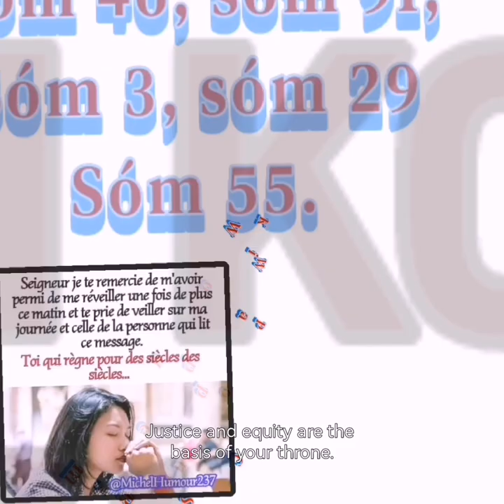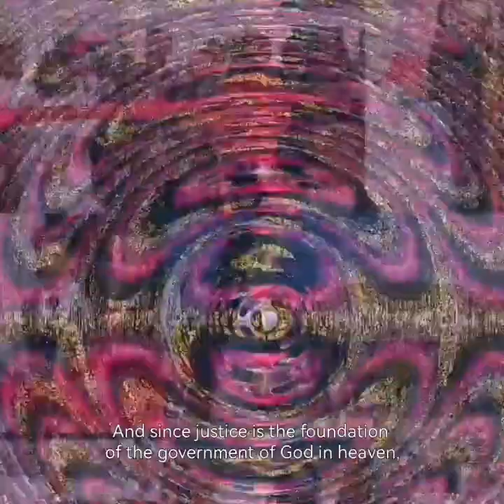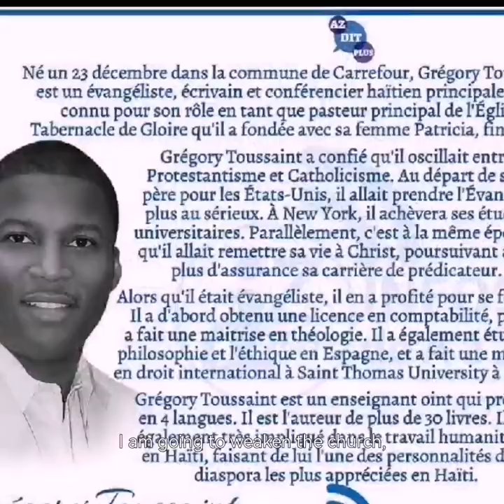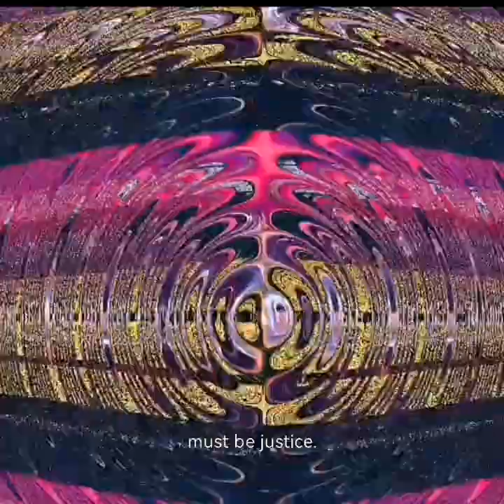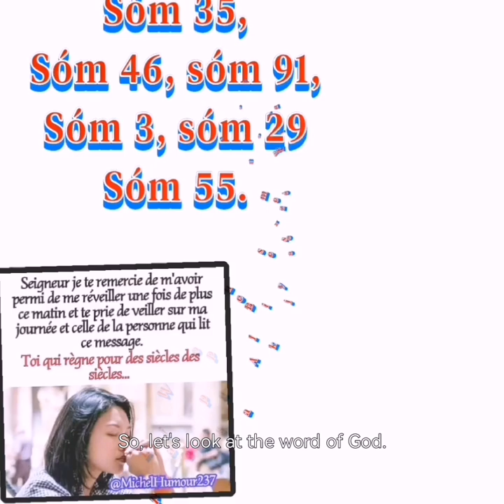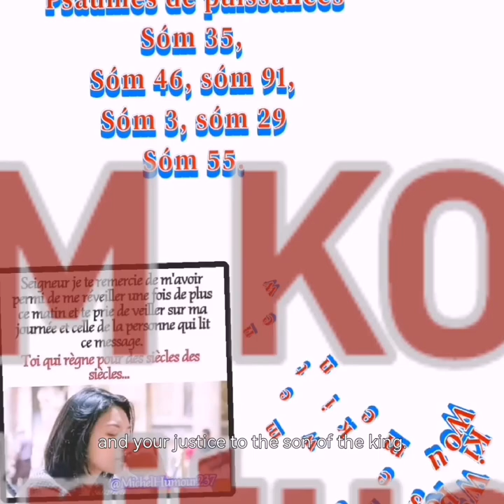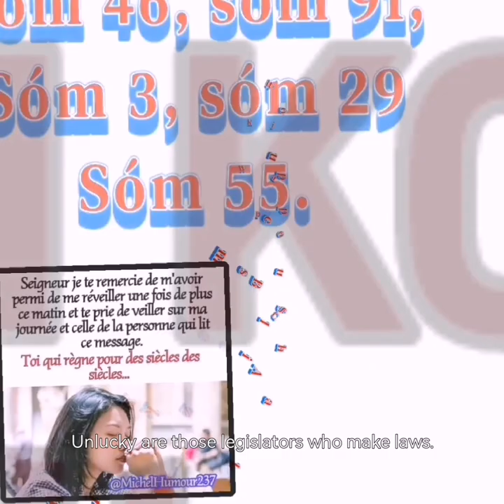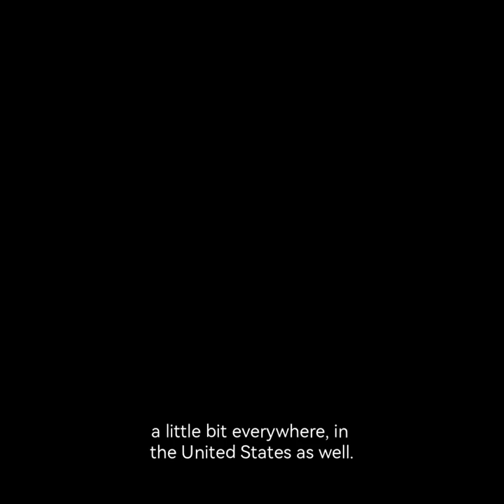Pasteur Gregory TOUSSAINT '" La Justice"